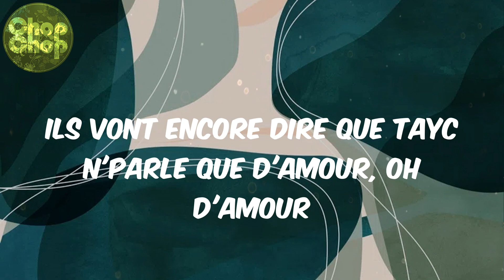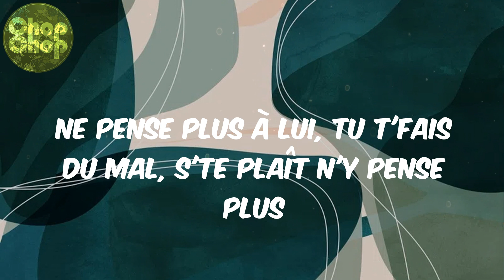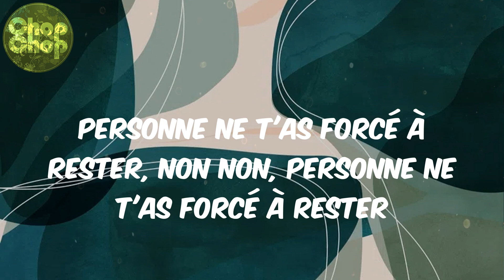Tayc - (lyrics) N'y pense plus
Tayc, N'y pense plus, afro beat, afro lyrics, afro heat, african music, africanbeat